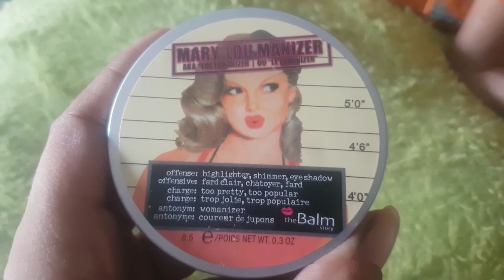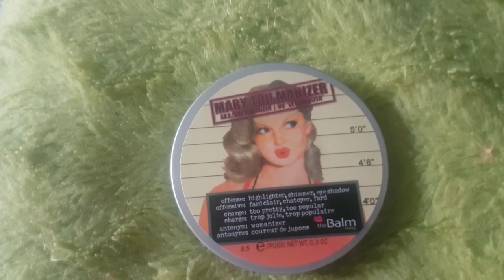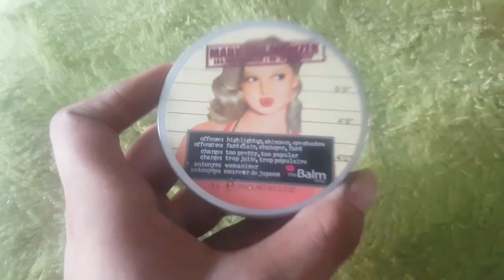Oh!!! l00k want happened to balm highlighter 😱😱😩😩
Hi girls
Iook what happened to balm highlighter .l m shocked and never expected it.hope you're support is with me in this.